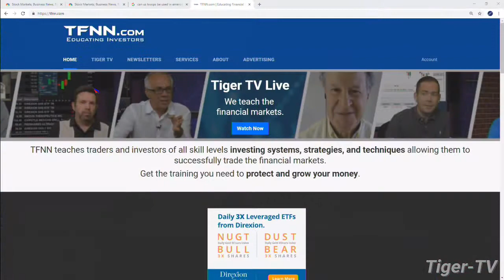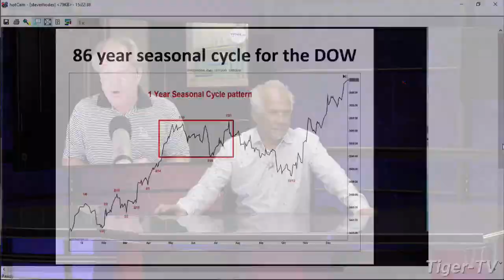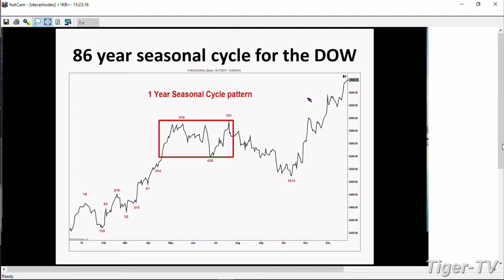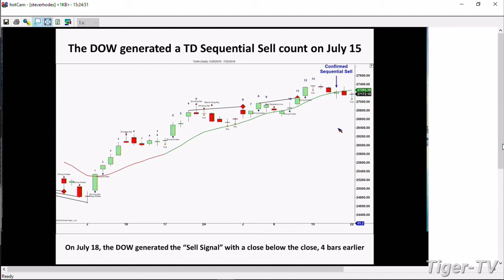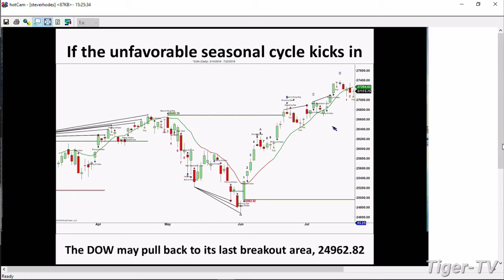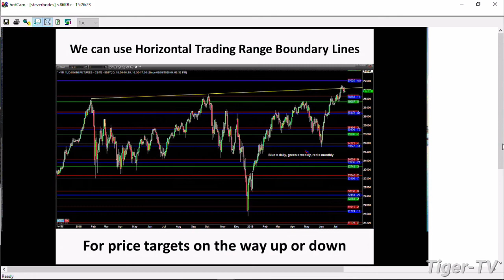Steve Rhodes on The Tom O'Brien Show July, 22nd, 2019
Steve Rhodes joins Tom O'Brien to discuss the day's market action, along with his 'Mastering Probability' newsletter!